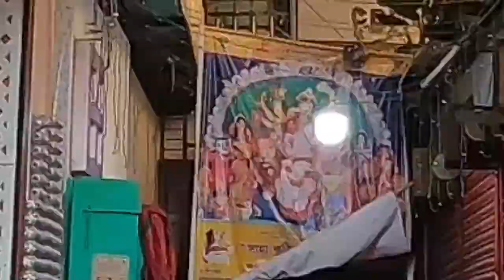নারায়নগঞ্জ সাহা পাড়ার পূজোতে। At Narayangonj nabomi Puja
durga pujar gaan,
2021 m durga puja kb h,